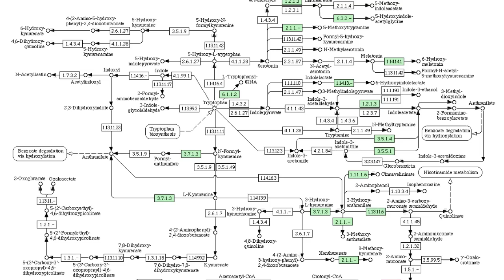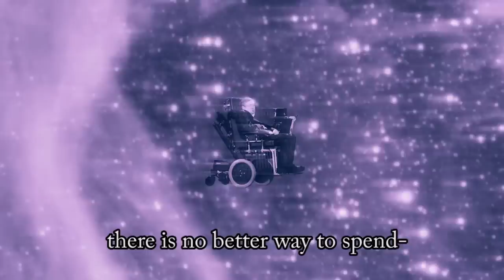Late Night Sessions with Sir Appicot Von Dunesbury Ep. 2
Uploader: Draicia

Upload Date: Jun 5, 2010

Description:

The second installment in the series, uploaded for your enjoyment.

Tags: sir appicot von dunesbury late night review sessions book half life tim gibson hl2 draicia machinima garrysmod garrys mod

Reason for Removal: User closed their account(Unknown as to why).